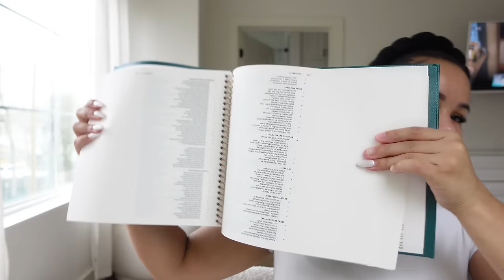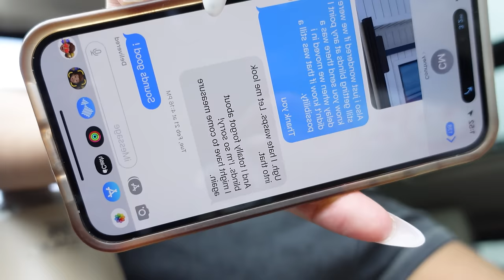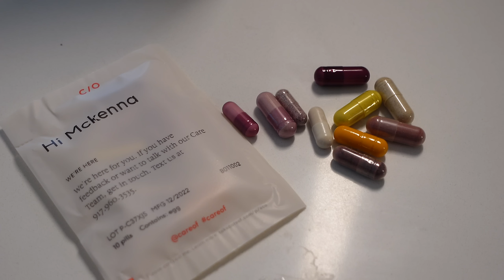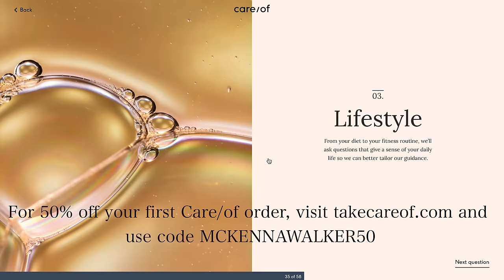weekly vlog| vacation prep + pack w/ me + clear & brilliant + box braids + new cameras + BIG NEWS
Things I mentioned
Air tag
Laptop case
Apple portable charger
Kids crocs
Fruit slicer
Vase
Black luffa
White luffa
Kojac bar soap
Earrings
Vacation bag
Bottega dupe
Amazon Store
MY LINKS